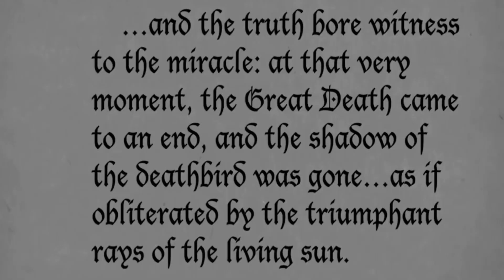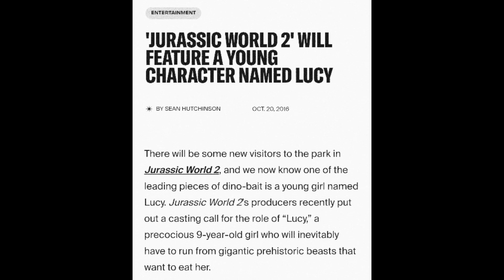Jurassic World: Fallen Kingdom and the Dracula theory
The Indoraptor is a highly intelligent creature created by Dr Henry Wu... its quite possible that the Indoraptor might be the most intelligent animal, or should I say... the most intelligent monster..., ever to appear in a Jurassic movie...

Timestamps

Introduction 0:00

Finale battle analysis 0:58

The Dracula connection 5:58

The Dracula theory 9:01